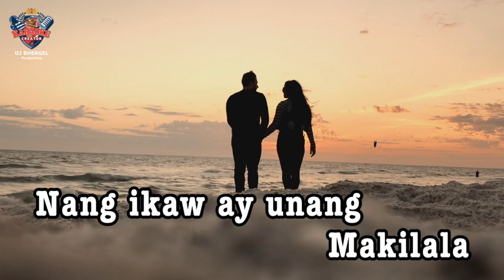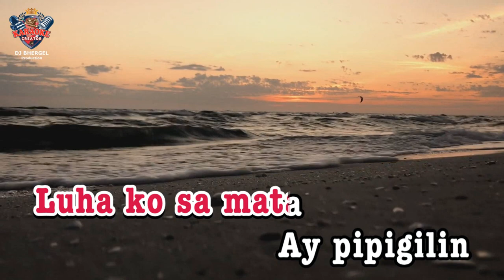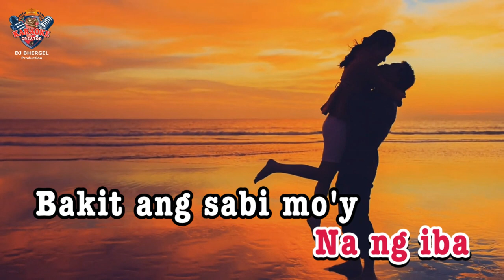SABI MO SA AKIN BINATA KA | Mae Rivera | HD KARAOKE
Wireless Microphone